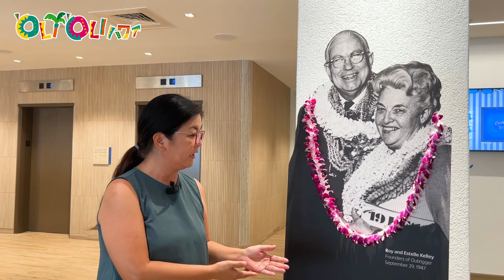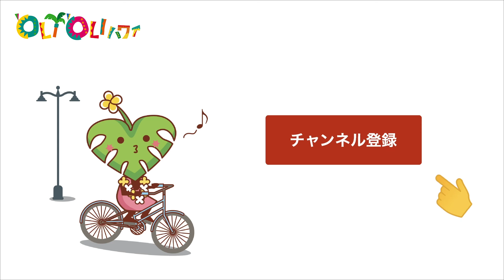【ワイキキの新しいホテル】期待高まる！オープン前先行レポート。ワイキキ中心で便利なホテル「オハナ・ワイキキ・イーストbyアウトリガー」がリニューアルオープン。ハワイ最新情報「新ホテル名発表！」年末年始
アロハ🤙
改装工事中だった「オハナ・ワイキキ・イーストbyアウトリガー」が、もうすぐグランドオープンします。本日は、オープン前の様子を簡単にご紹介します。
グランドオープン後の新しいホテル名の発表もありますので、ぜひ最後までご覧ください。

●ご予約は日本語で
［オハナ・ワイキキ・イースト by アウトリガー］

お申込みはこちら▼LOOK JTB MySTYLE
※トップページから「ホテルの条件を追加」で「オハナ ワイキキ イースト」で検索して下さい。

※結果はJTBハワイの意向を示しているものではありません
（あくまで個人の好みを反映していますのでご了承ください）

ハワイでお会いしましょう！アロハ！

《オリオリハワイとは》
チャンネル名になっている「オリオリ」はハワイ語で「楽しい」という意味です。ハワイに興味があるすべての方に、もっとハワイを楽しんでもらえるような情報をゆる～くお届けしていきますので、どうぞよろしくお願いします！こういう動画が観たい、ハワイでは今なにが流行っているの？など、リクエストや動画を観ての感想コメントなどお待ちしています！

JTB Hawaii
「アウトリガー ワイキキ パラダイス ホテル」